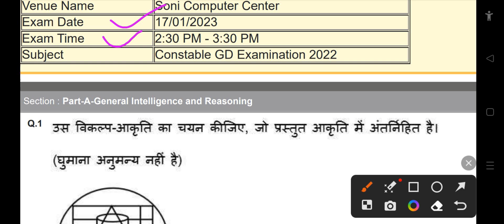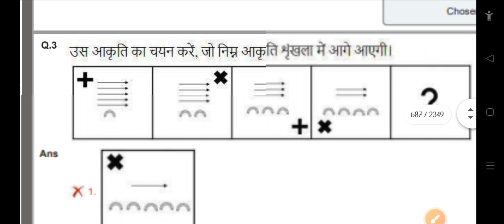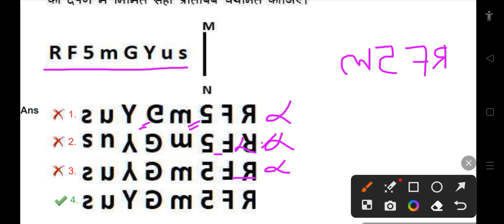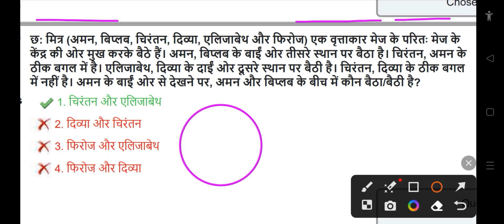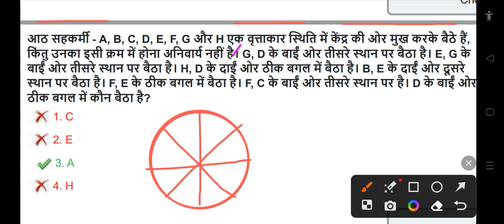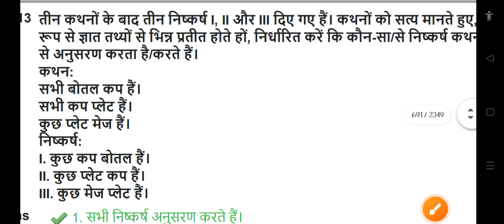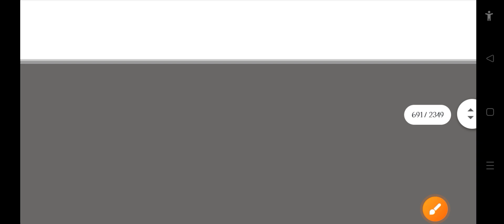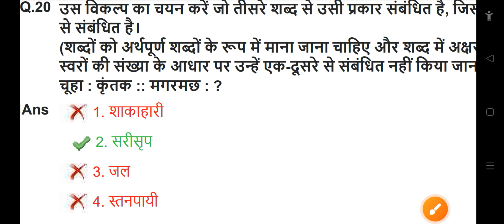SSC GD Reasoning Previous Year Paper 24 । ssc gd reasoning practice set 24 । ssc gd reasoning class